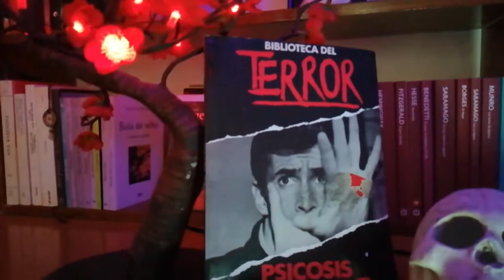Psicosis, Una Gran Historia De Terror | Robert Bloch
PISCOSIS DE ROBERT BLOCH, UN HISTORIA QUE JUEGA CON LA MENTE Y TE HACE DUDAR DE QUIEN ES EL MALO,  INCLUSO DE TI MISMO.